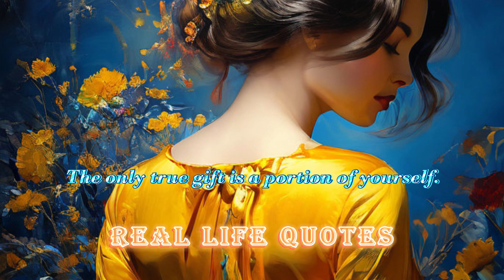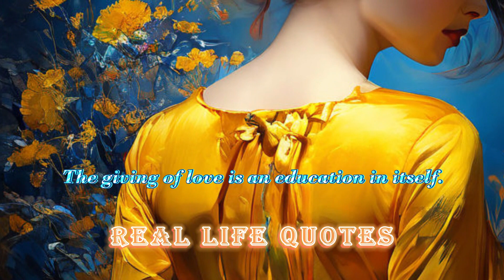❤️Real Life Quotes❤️